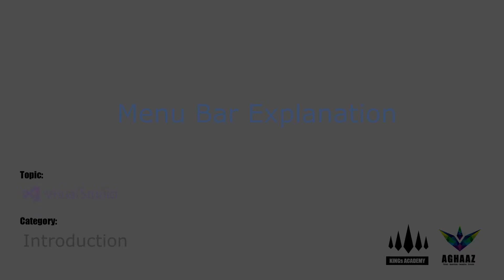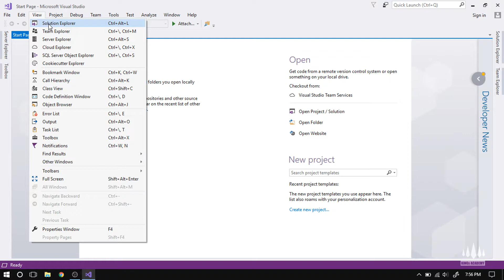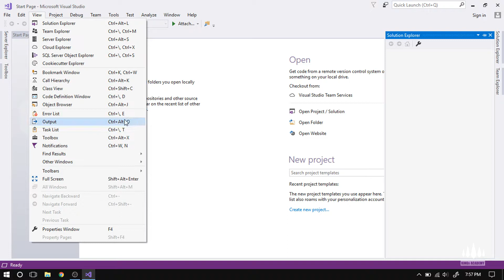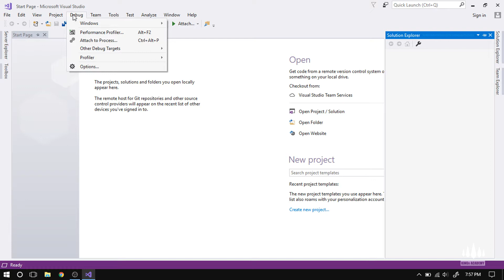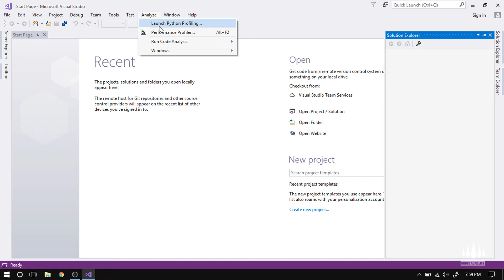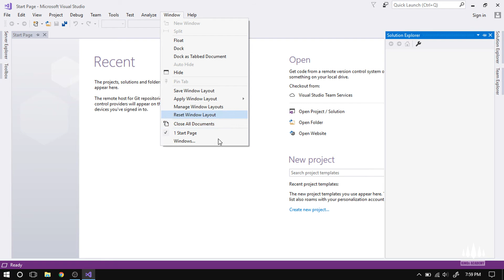Introduction to Menu Bar - Urdu | Visual Studio | 01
This video tells you about the Menu Bar of Visual Studio 2017 - Community Version by covering basics of following topics:
- File Creating Option
- File Opening Option
- Team Explorer
- Solution Explorer
- SQL Explorer
- Debug
- Performance Analyzer Option
- Tools & Plugin Option
- Setting Windows Layout
- Searching Option